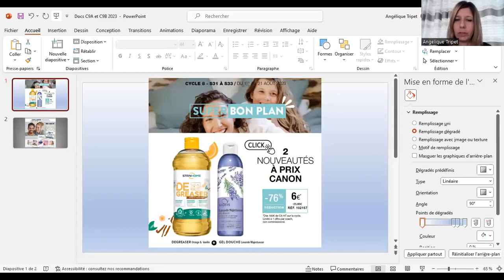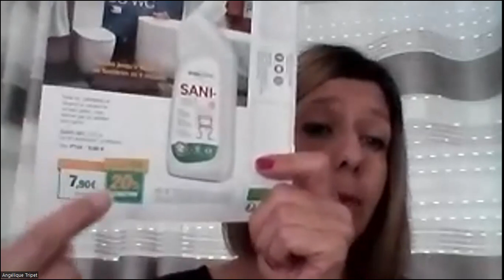BON PLAN DU C8 2023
DECOUVREZ NOTRE NOUVEAU BON PLAN DU CYCLE 8 !